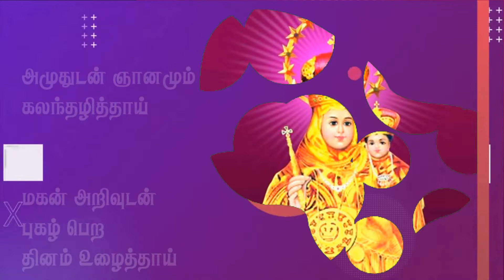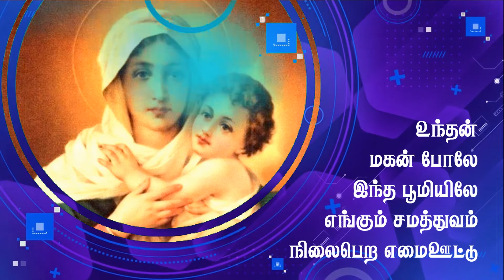Amma Amma Yesuvin Thaiamma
A Song to our dear Mother MARY

அம்மா அம்மா ஏசுவின் தாயம்மா
இந்த ஏழைக்கும் அம்மா நீயம்மா (2)
எந்த இடர் வரினும்
அந்த தடை உடைத்து(2)
எந்தன் கரம் பிடித்து
என்னை வழிநடத்து(2)

இந்த ஏழைக்கும் அம்மா நீயம்மா

மரபுகள் உடைபட மகன் சுமந்தாய்
அந்த இறைமகன் பிறந்திட இடர் கடந்தாய்
அமுதுடன் ஞானமும் கலந்தழித்தாய்
மகன் அறிவுடன் புகழ் பெற தினம் உழைத்தாய். (2)
உந்தன் மகன் போலே இந்த பூமியிலே இந்த ஏழைக்கும் அந்த அமுதூட்டு
எந்தன் மூலைக்குள் ஞான அறிவூட்டும்
அன்பின் இராஜங்கம் அமைத்திட வழிகாட்டு.

திருமகன் பாதையில் தடம் பதித்தாய்
அவன் வாய்மொழி வார்த்தைகள் மனம் புதைத்தாய்
சிலுவையில் மகன் வர உடன் நடந்தாய்
மகன் ஏசுவை இழந்து எனை ஈன்றாய்(2)
உந்தன் மகன் போலே
இந்த பூமியிலே
எங்கும் சமத்துவம் நிலைபெற எமைஊட்டு
மண்ணில் நீதியின் உயிர்பெற உறவூட்டு

எந்த இடர் வரினும்
அந்த தடை உடைத்து(2)
எந்தன் கரம் பிடித்து
என்னை வழிநடத்து(2)